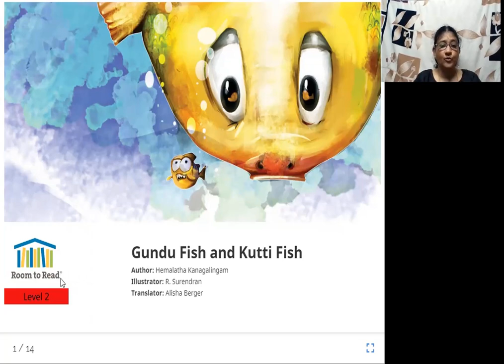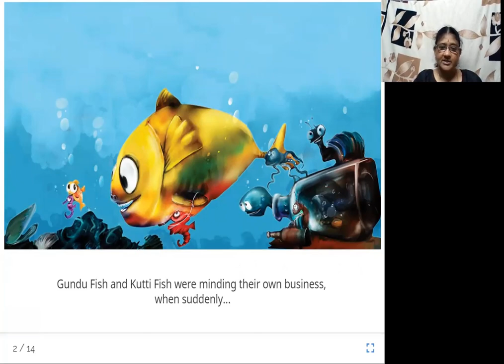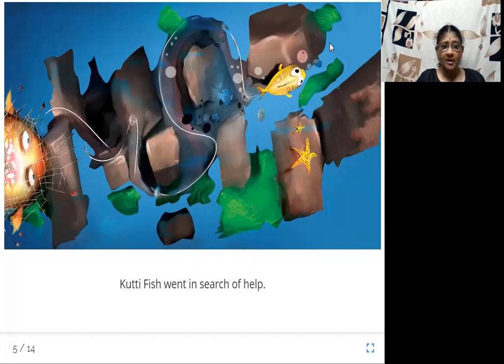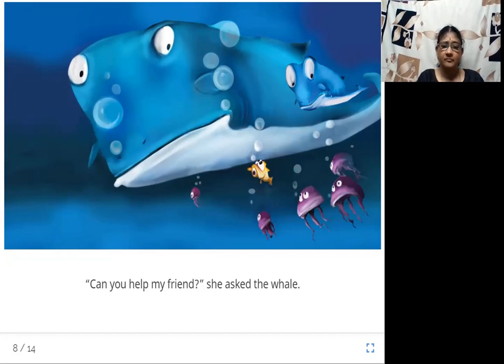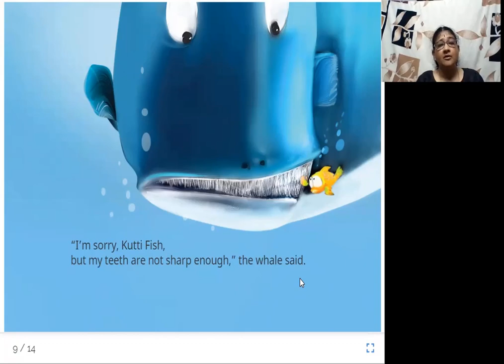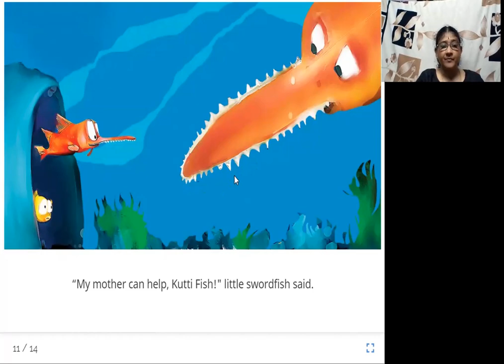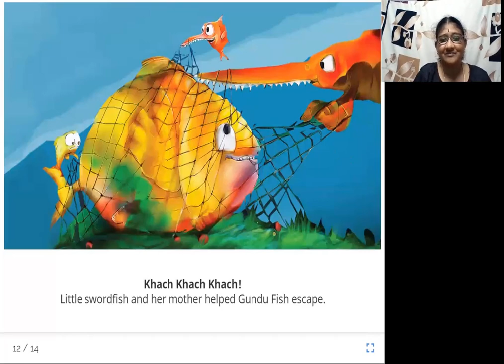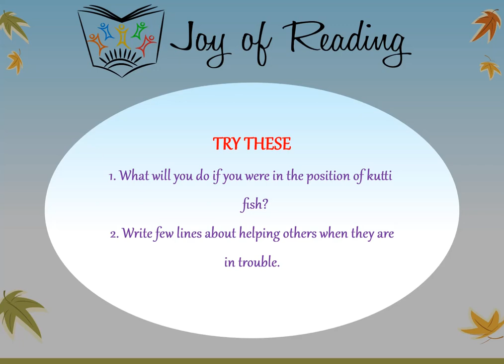GUNDU FISH AND KUTTI FISH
Level: Red

Original story குண்டுமீனும் குட்டிமீனும் by Hemalatha Kanagalingam
Illustrated by R. Surendran